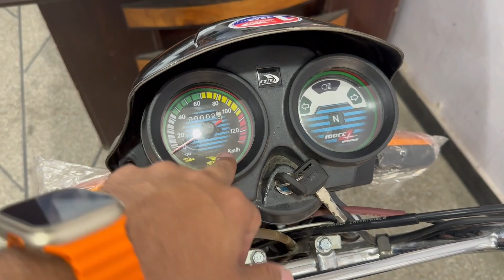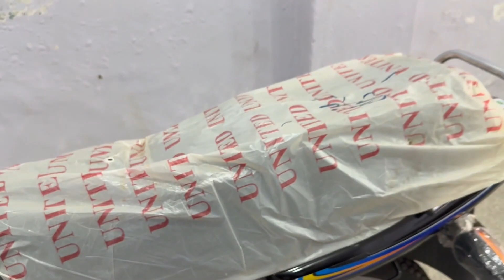United US 100 Best Bike For Family In-Depth Review & Latest Price in Pakistan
Check out my in-depth review of the United US 100cc bike in black color! Discover its smooth performance, perfect for family use. Learn about its affordable price in Pakistan and why it's a top choice. Don't miss out on this must-watch video.